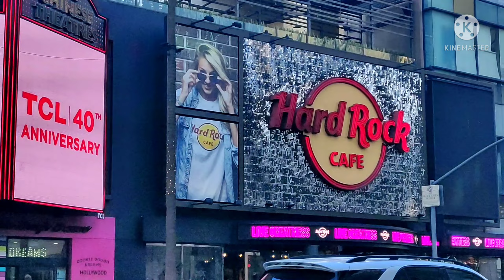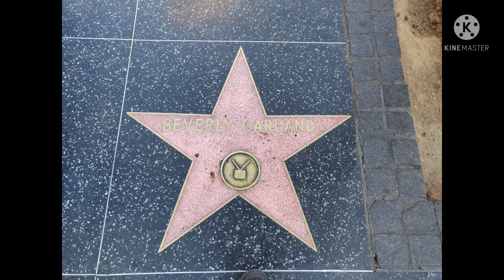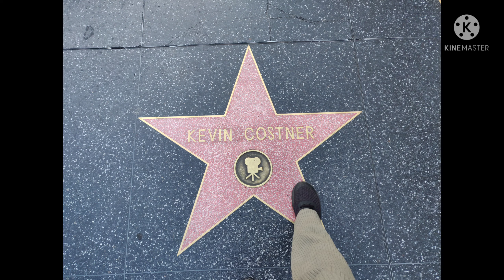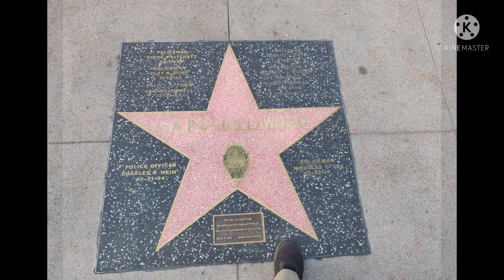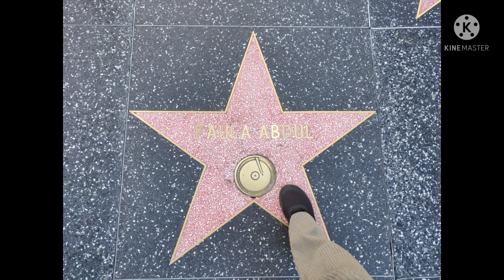HOLLYWOOD WALK OF FAME / BEVTRIP